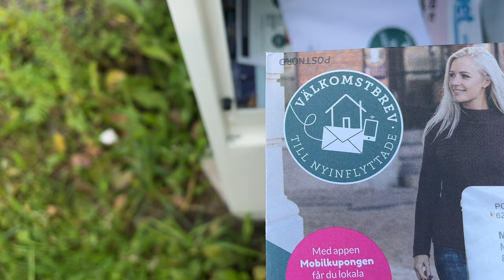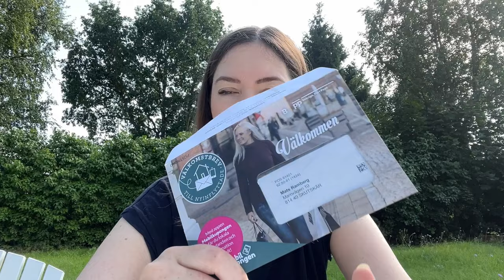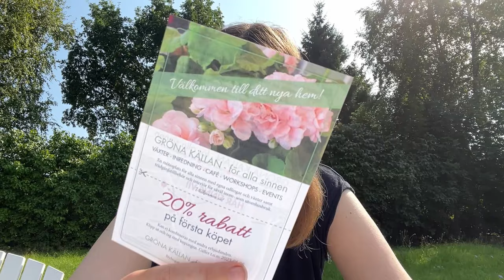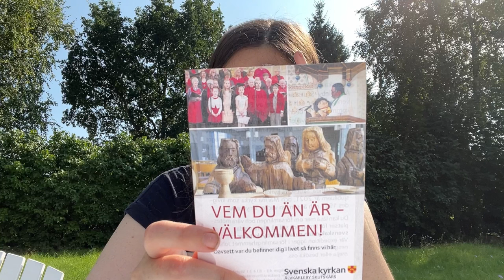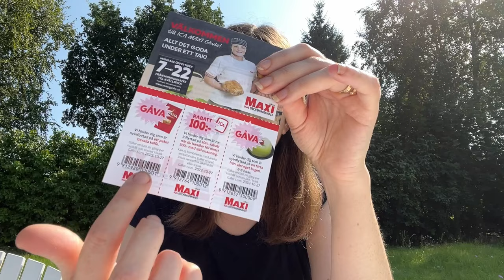What's inside the Swedish mailbox?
Swedes care about people and the community. Check what the government sent to our mailbox!